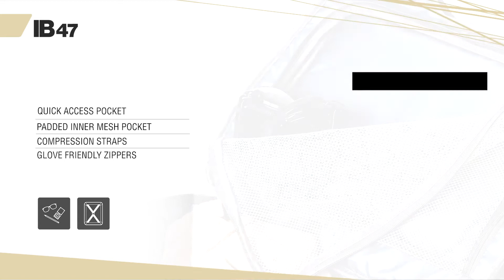IB47 Inner Bag Technical Video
Inner bags are the perfect accessory when you need to carry extra load safely and comfortably. IB47 is specially designed to be used with your TERRA cases.
Features:
- Universal for TR48/TR47/TR37/TR36
- Polyester 600D
- Expandable from 22 to 33 litres
- Shoulder strap included